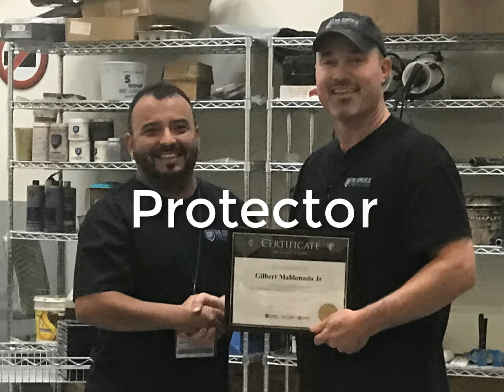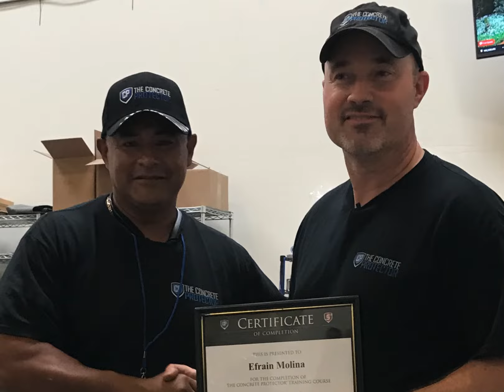Decorative Concrete Training Class - Add Skills & Techniques!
Increase the earning potential of your business by learning superior systems & techniques at an upcoming training class with The Concrete Protector!